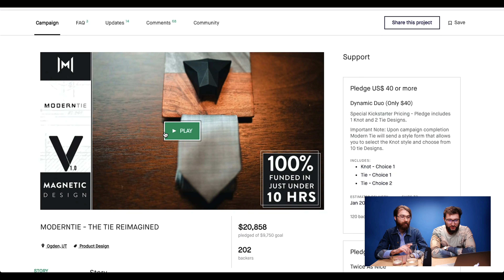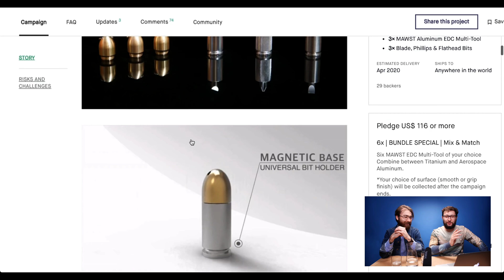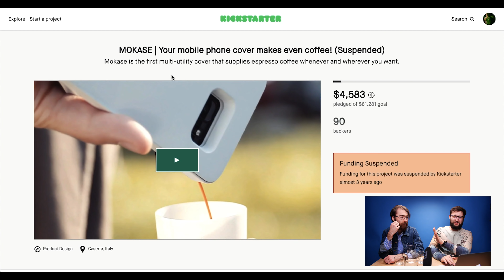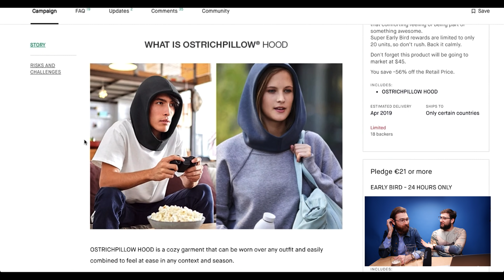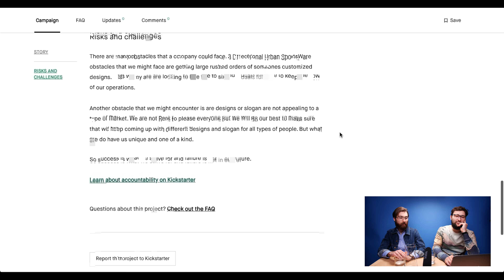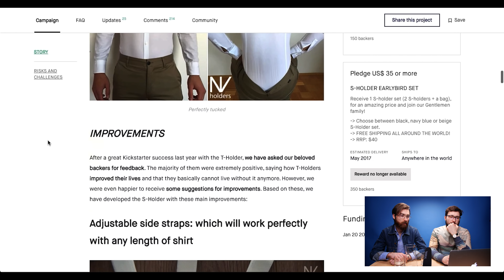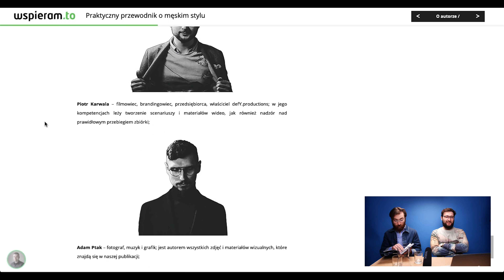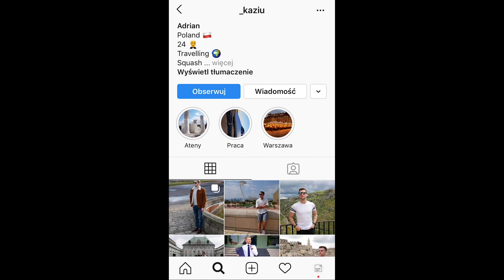Oceniamy NAJGŁUPSZE modowe wynalazki z Kickstartera! | Dandycore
Kup naszą książkę o męskim stylu! i wesprzyj rozwój kanału.
Na hasło ZOSTANWDOMU 15% rabatu na wersję papierową jak i e-booka!

Insta Oznacz swoje zdjęcie tagiem
MeskaSzafa a może to właśnie twój zestaw ocenimy w jednym z kolejnych filmów!

Dołącz do grupy dyskusyjnej, w której znajdziesz odpowiedź na wszystkie modowe pytania

Hit czy kit? Miut czy smrut? Właśnie tymi kategoriami będą posługiwać się dzisiaj Karol i Piotr. Zmierzą się z najgłupszymi, najbardziej bezsensownymi i bezużytecznymi pomysłami, które znaleźli w Internecie, a konkretnie na popularnych portalach crowdfundingowych jak Kickstarter, Indiegogo czy wspieram.to. Ale kto wie, może wśród będzie też coś naprawdę przydatnego…? Obejrzyjcie do końca i przekonajcie się sami!

Pamiętajcie, że każda łapka w górę i komentarz przyczyniają się do zwiększenia
zaangażowania, a to przekłada się na większą oglądalność. Za wszelkie wsparcie
serdecznie dziękujemy!

Dzięki za uwagę i trzymajcie się zdrowo!
Pozdrawiamy,
Zespół Dandycore